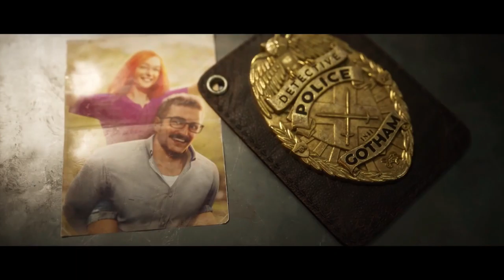Top 5 Amazing Games Releasing in 2022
1. Monster Hunter Rise: Sunbreak
2. Forspoken
3. Hogwarts Legacy
4. Gotham Knights
5. Avatar: Frontiers of Pandora